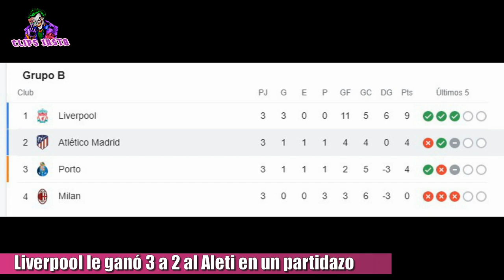LIVERPOOL LE GANO 3 A 2 AL ATLÉTICO DE MADRID EN UN PARTIDAZO POR LA UEFA CHAMPIONS LEAGUE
El Atlético de Madrid del Cholo Simeone perdió 3 a 2 contra el Liverpool en el Wanda metropolitano. El colchonero se enfrentó a los reds de Jürgen Klopp en uno de los mejores partidos del día de la Champions. El egipcio que anda intratable, hablamos de Mohamed Salah abría el marcador al minuto 8 y Naby Keita estiraba la diferencia para el Liverpool a los 13 minutos. Luego llegó el doblete del francés Antoine Griezmann que marcó al minuto 20 y al 34 para empatar el partido 2 a 2. El juego se complicó para el equipo del Cholo a los 52 minutos cuando Griezmann le metió una patada a la altura de la cabeza a Firmino y vió la roja dejando al aleti con 10. Finalmente a los 78 minutos tras un penal cometido por Mario Hermoso, Mo Salah concretó su doblete para poner el definitivo 3 a 2 para el Liverpool en un partidazo. Con este resultado el Liverpool quedó primero del Grupo B con 9 puntos, seguido por el Atlético de Madrid y el Porto con 4 unidades tras ganarle al Milan 1 a 0. Y en el último puesto se encuentra el equipo italiano con 0 unidades.

TAGS

Atletico Madrid vs Liverpool 2−3 - Extеndеd Hіghlіghts & All Gоals 2021 HD
Atletico Madrid vs Liverpool
Liverpool vs Atletico Madrid
Atletico Madrid vs Liverpool 2-3 All Goals & Highlights 2021 HD
doblete de salah
doblete de griezman

atletico de madrid vs liverpool resumen
salah vs atletico de madrid
griezmann vs liverpool